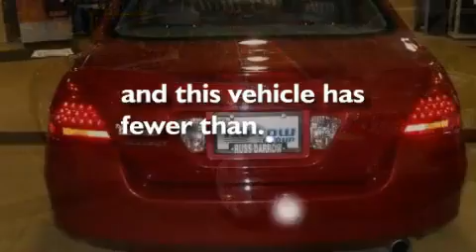Preowned 2007 Honda Accord WI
Year : 2007

 Make : Honda

 Model : Accord

 Engine : 2.40

 Trans . : 5-Speed Automatic with Overdrive

 Exterior : Moroccan Red Pearl

 Miles : 43,531

 Interior : Gray

 Stock : H11760A

 Russ Darrow Honda Nissan Milwaukee

 9201 W. Brown Deer Rd.